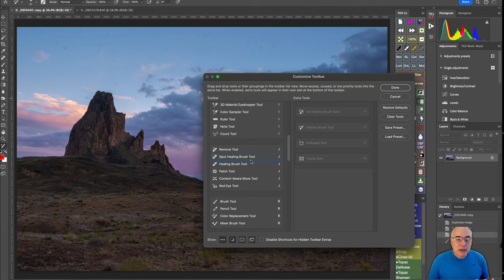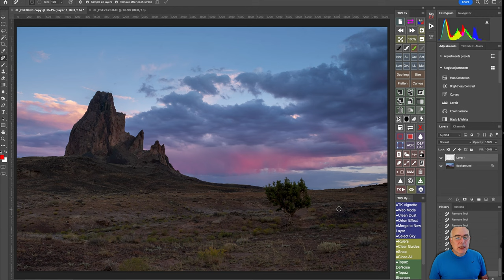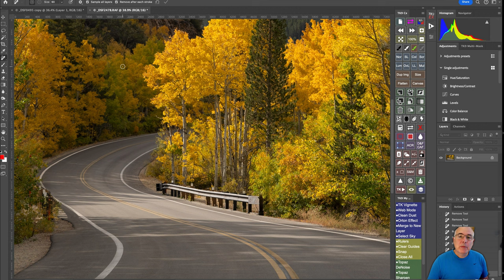Clean up Visual Noise in your Photos using the Remove Tool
Visual noise in photographs reduces the visual impact of the subject or story and for each photograph, I spend time examining the "noise levels" and cleaning up distracting elements.  In this video, I walk you through using both the Spot Healing brush and the new Remove Tool in Photoshop.

If you are a Lightroom user and don't want to go to Photoshop, I highly recommending learning the easy steps for opening an image in PS and making the clean-ups, then going back to LR.  The tools available in PS are so much better than LR.

I am a full time photographer, workshop leader, author and creative educator based in the Pacific Northwest.  If you would like information about my workshops or other offerings, please